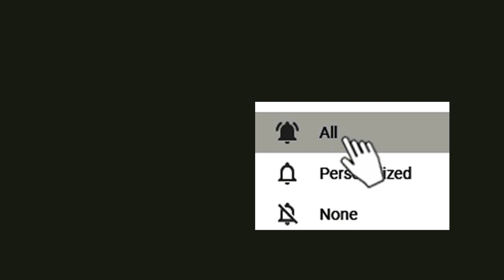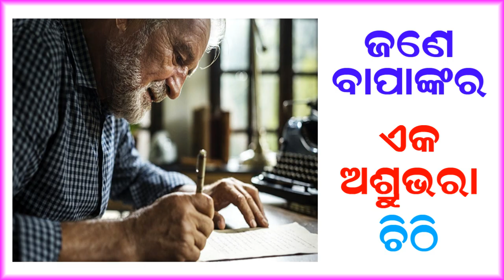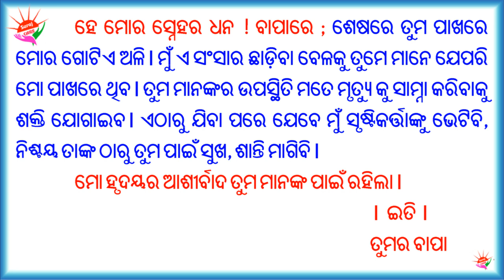A Father's Last Sorrowful Letter | ଜଣେ ବାପାର ଶେଷ ହୃଦୟ ଫଟା ଚିଠି | Hot News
Suraj Care is an Educational & News Channel.